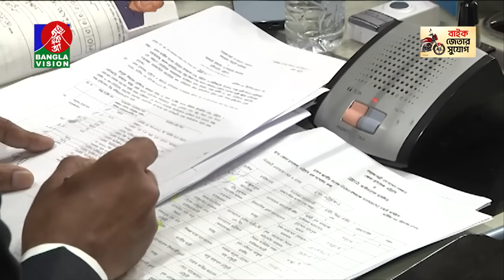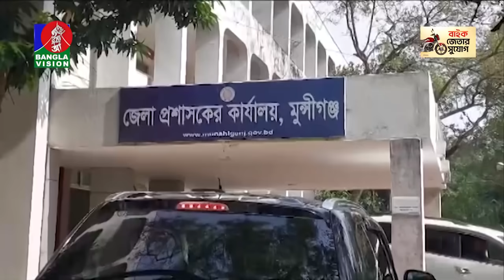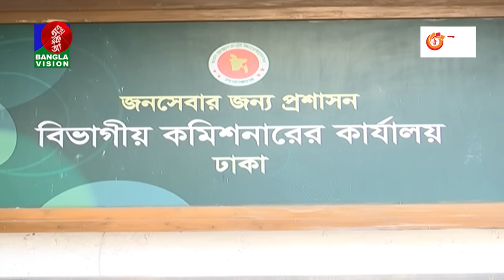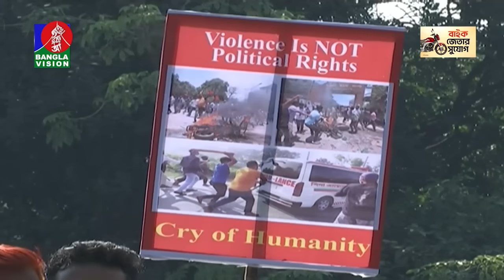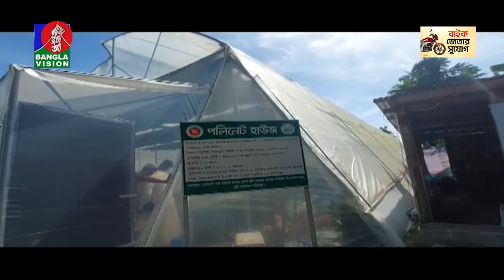সন্ধ্যা ৭:৩০টার বাংলাভিশন সংবাদ | Bangla News | 03 December 2023 | 7:30 PM | Banglavision News